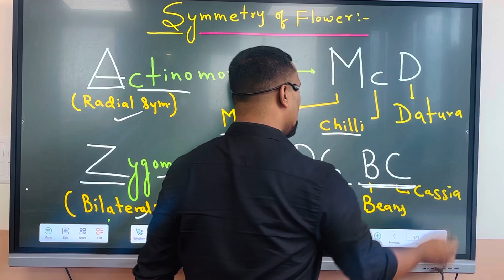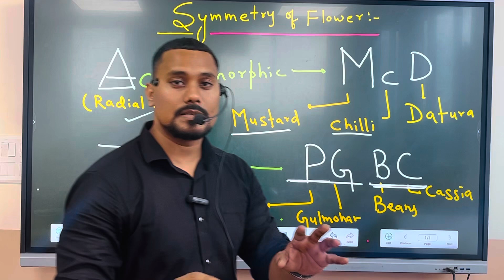SYMMETRY OF FLOWERS EXAMPLES TRICKS